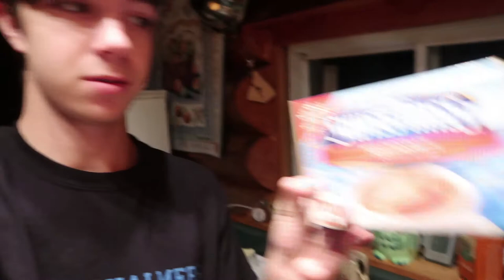OUR FAMILY CHRISTMAS EVE!